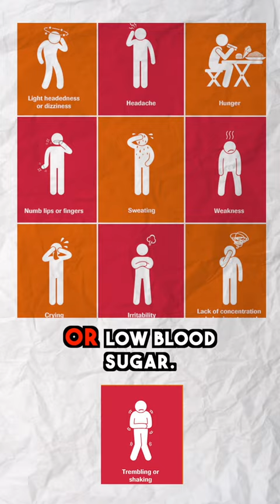💉Why Metformin Is Just a Band-Aid Solution | Mastering Diabetes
Cyrus & Robby